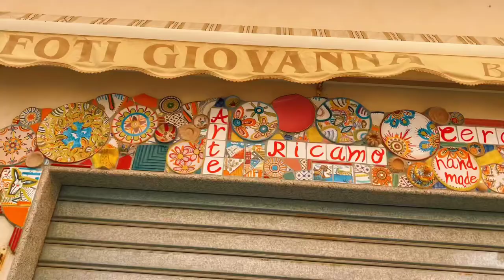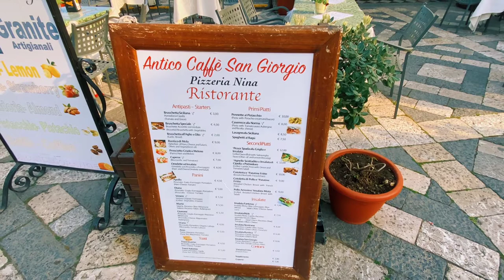Castelmola, Sicily : Walking Tour Must visit when in Taormina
Castelmola is a small town that is just above the resort town of Taormina in Sicily.
You can take a walk and be done exploring the whole town in kust under 3 hours and while you’re there don’t forget to check out the beautiful cafes that serves delicious Sicilian cuisine.

I hope you enjoy another walking tour video of mine.